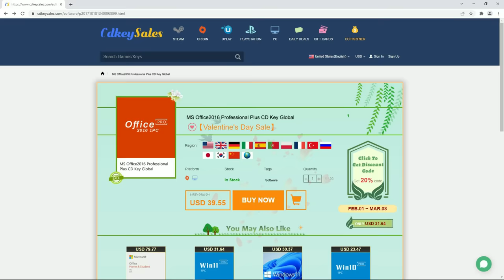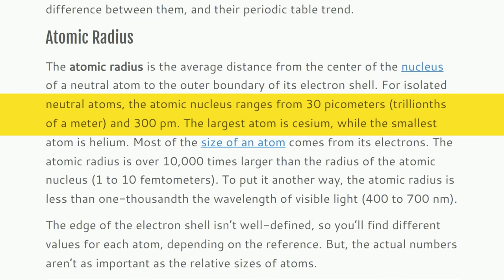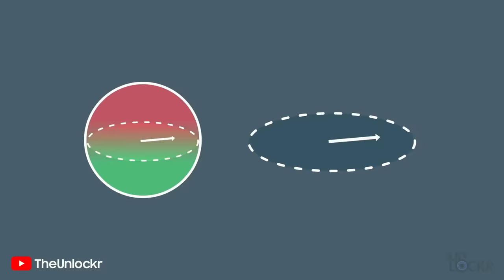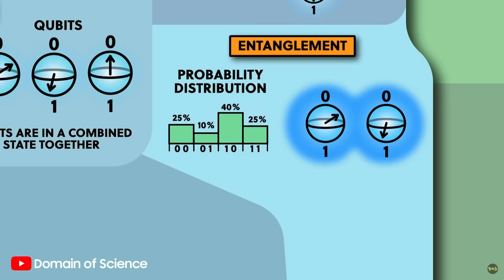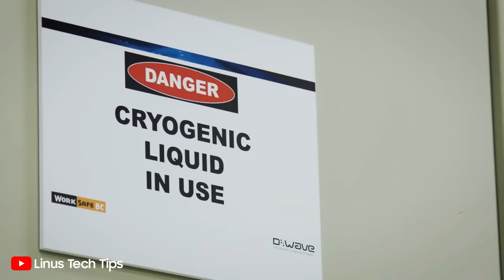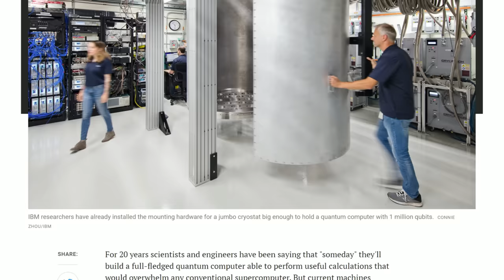Apa Itu Quantum Computer?